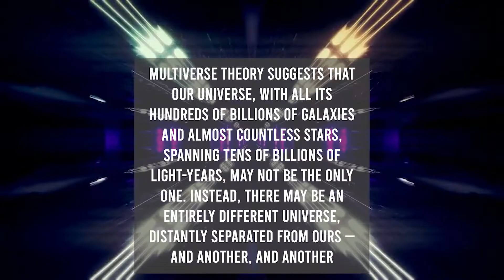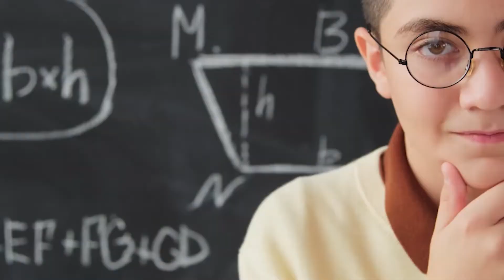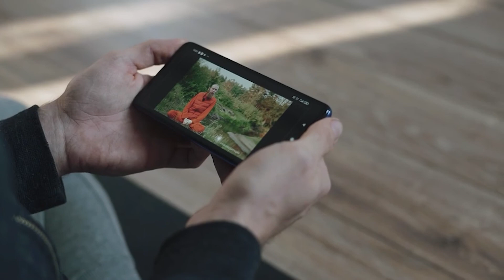Could Humanity Live Forever?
Can Humans live forever? That's the million-dollar question. There are plenty of beliefs about how long humankind has inhabited this planet, with some saying we've only been here for 700 years and others saying we’ve been here since 20000 BC.

In today's video, we look at Could Humanity Live Forever?
...Keep watching to see if humanity could live forever. If you'd want to live forever? or could humans live forever? how to live forever, and what if humans lived forever? living forever,can we live forever? could we even live forever? can humans live forever, will humans live forever, and why humans can't live forever. humanity in itself what would happen if you lived forever, or what would happen if you were alone forever? can you be immortal, what if we became immortal? can I live forever or become immortal? can humans live forever? can you live forever?

Inspired by Ridddle, the infographics show, and mind boggler

Inspired by 10 Ways Humans Will Become Immortal by 2050

Inspired by Why It Would Suck To Live Through The End Of The Universe

Inspired by Can You Upload Your Mind & Live Forever?

Inspired by How Old Can We Get?

Inspired by What If Humans Were Immortal?

On Space Float we will go through areas such as voyager, space news, moon, space, destiny, and sci-fi content.